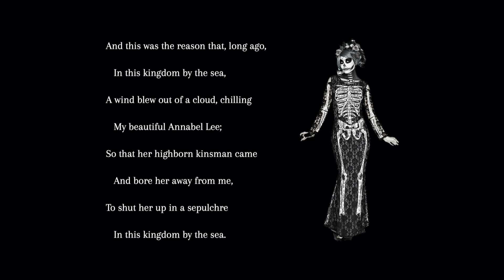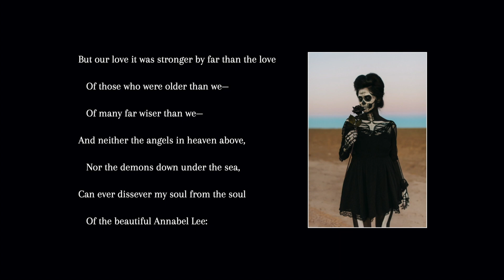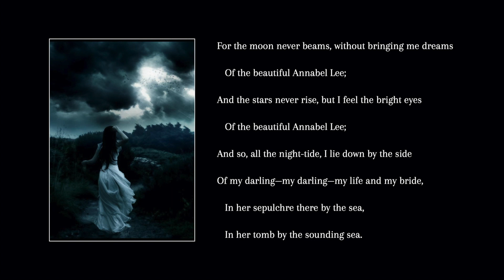Annabel Lee (Sager Edition)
I created this read-along for my English 9 class. I pulled the audio from YouTube, the pics from Google Images, and created the rest in Keynote and DaVinci Resolve. For educational use only.